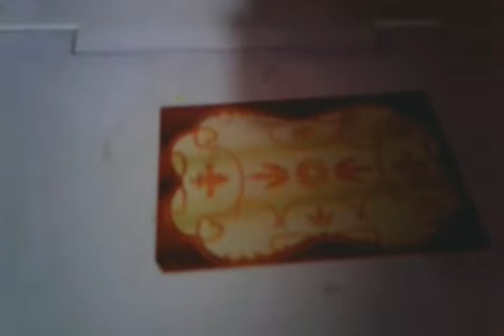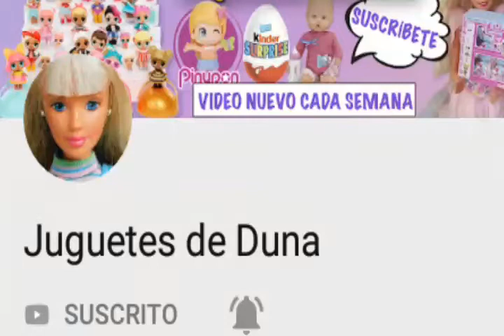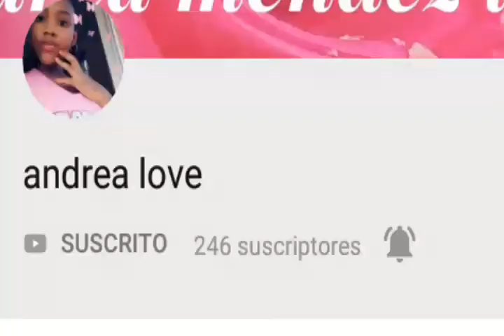Tur de mi mini castillo /Travesuras y ideas de camila y lorena